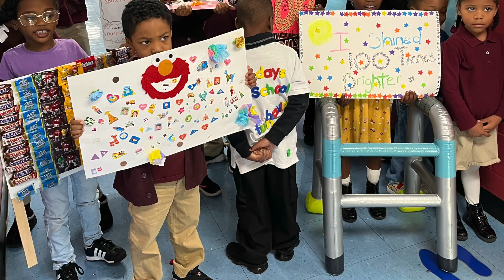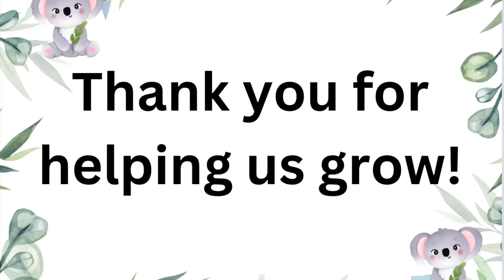The Kindergarten Koalas Class of Class of 2024